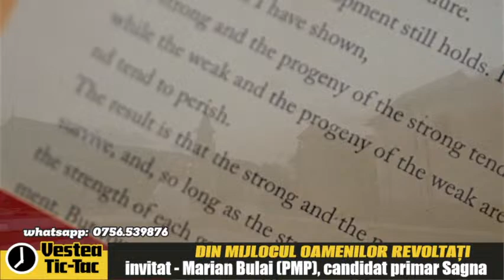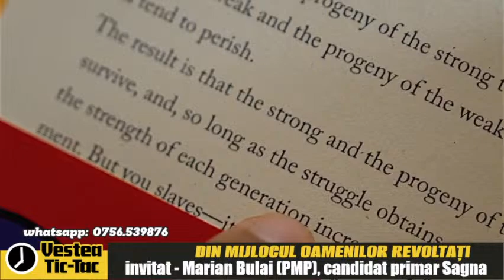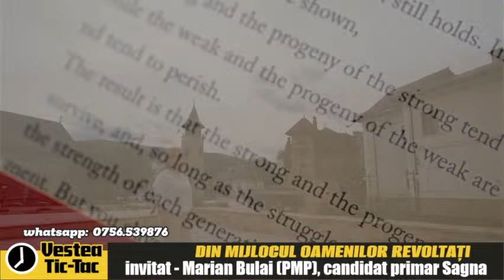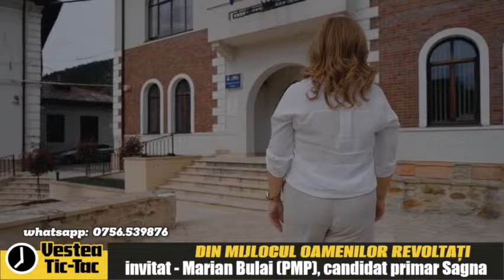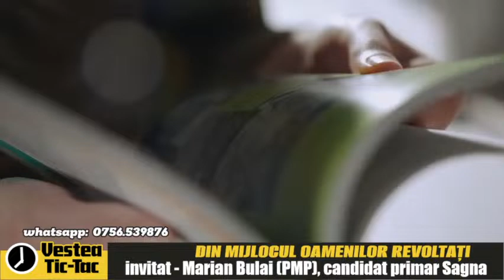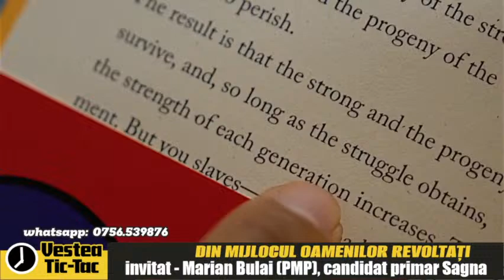Din mijocul oamenilor revoltati Invitat: Marian Bulai (PMP), Candidat primaria Sagna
Din mijocul oamenilor revoltati
Invitat: Marian Bulai (PMP), Candidat primaria Sagna